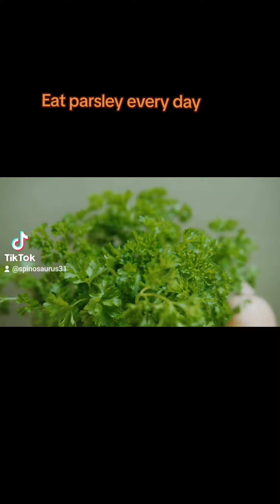Eat Parsley every day!healthyrecipes